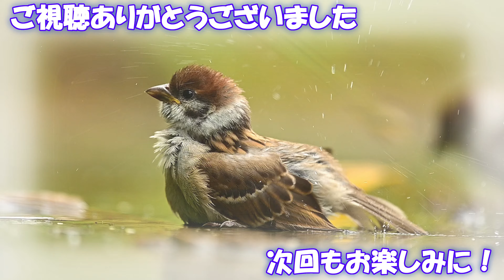【スローモーションで野鳥観察】スズメ【特別な事は何も起こらない動画】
こんにちはhinoeと申します。
このチャンネルは私が撮影した野鳥動画・自然風景動画・自然環境音を配信しています（BGMはYouTube Studioの作品を使用しています）。
ほんのひと時 おくつろぎ頂けたら幸いです。